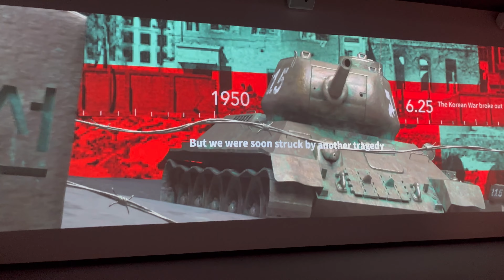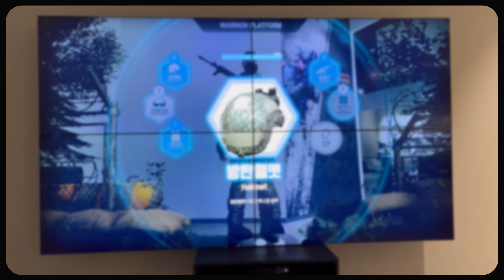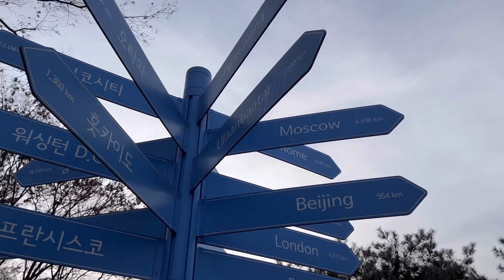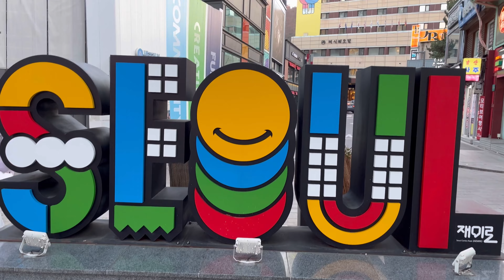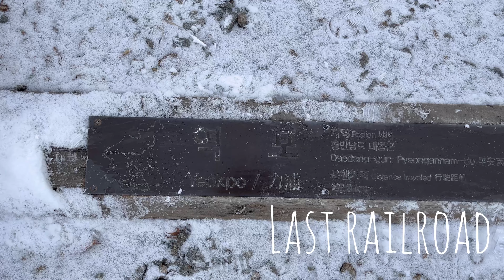A week exploring Seoul, South Korea!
This ended up being a very chilled video so I hope you enjoy. I only spent 7 days in Seoul but managed to see quite a lot, it’s a shame it was so cold all the time.

I loved the war museum and DMZ tour hence why they took up the majority of the video.

Shot on IPhone 13 and DJI Air2s

I don’t own any of the music, these are the music rights:
Aerohead- Giving away
Aerohead- lights of elysium
Danlsan- Darling
Nomyn- Insomnia
Mokka- Background piano